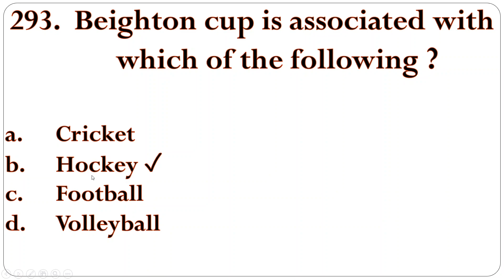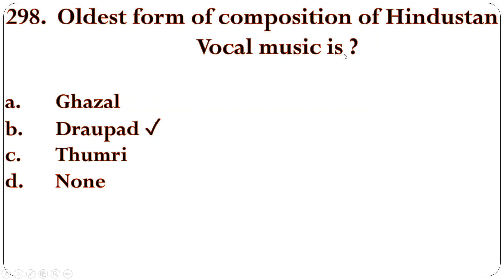SSC GA series - Day 30 || Staff Selection Commission || General Awareness || CGL, CHSL, STENO, MTS